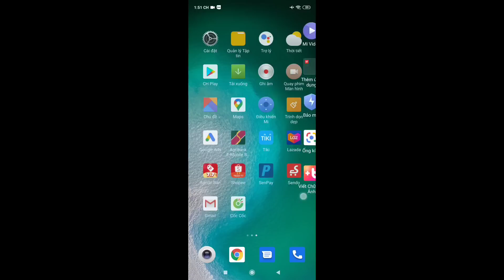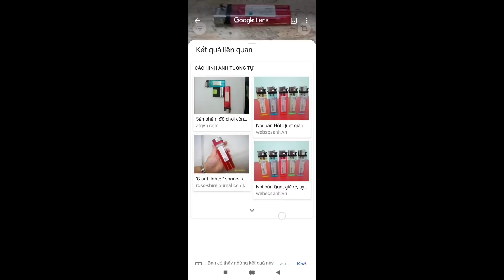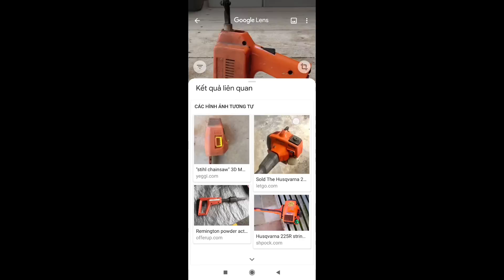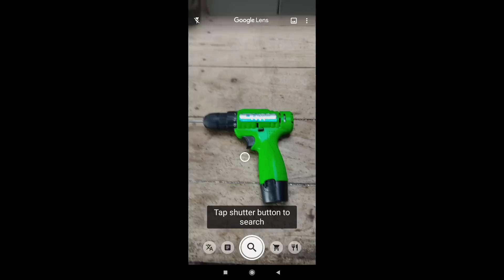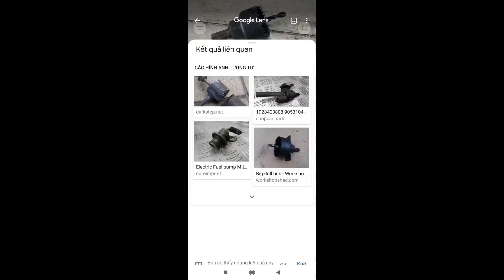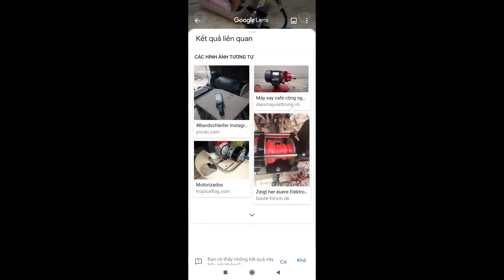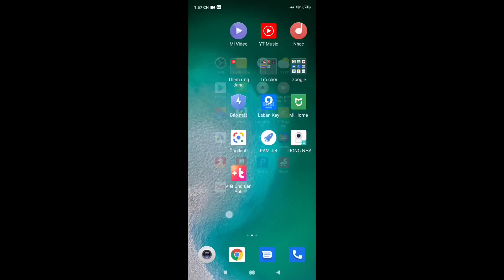Sẽ rất nhiều người tải phần mềm này về dùng !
htpro189,phần mềm trong video có tên ỐNG KÍNH trên Android còn ios mình ko rõ có ko.
Phần mềm này có thể tìm kiếm hầu hết các đồ vật,động vật,hay cáy cối...(yêu cầu điện thoại có mạng)
Chúng ta có thể tìm kiếm những thứ nhìn thấy mà ko biết tên...